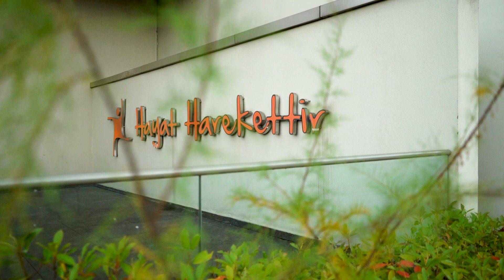İnme ( Felç ) Romatem Fizik Tedavi ve Rehabiliyasyon Hastanesi Yatılı Fizik Tedavi Merkezleri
Romatem Fizik Tedavi ve Rehabilitasyon Hastaneleri

Fizik Tedavi Rehabilitasyon alanında hizmet sunan Romatem, Rehabilitasyon alanında Türkiye’nin ilk ve tek zincir sağlık markasıdır. Amacımız, Romatem’i Uluslararası alanda bilinirliği olan bir Türk Sağlık markası yapmaktır. Bu amaçla kalite öncelikli ve insan odaklı çalışmalarımızı geliştirerek devam ediyoruz.

veya Arayın:
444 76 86